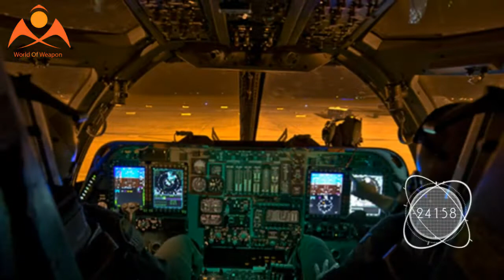How the B-1 Bomber Could Sink an Aircraft Carrier (Any Anything Else at Sea)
The United States Air Force’s 28th Bomb Wing based at Ellsworth Air Force Base in South Dakota could become the first Rockwell International B-1B Lancer unit to be equipped with Lockheed Martin’s AGM-158C Long Range Anti-Ship Missile. Crews at the base started to train on the new weapon earlier this month.

"The crews were given all the academic training and some of the computer training that goes along with it and as we continue to get the crews qualified they'll do a lot of training in the aircraft as well as in the simulator," 28th Bomb Wing commander Col. John Edwards told KOTA TV .